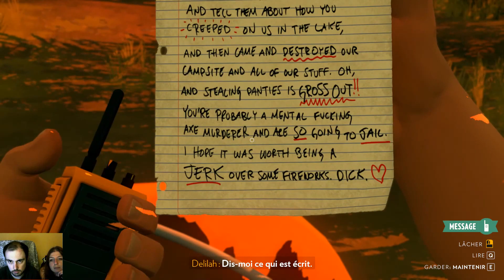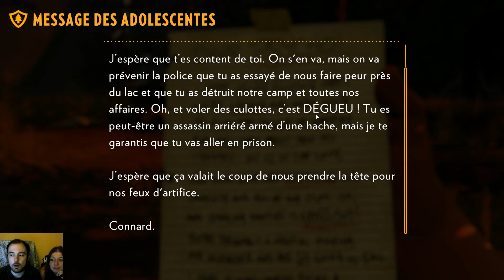FIREWATCH ► JOUR 2 - EN MODE DETECTIVE !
Une enquête un peu spéciale sur Firewatch ... JOUR 2